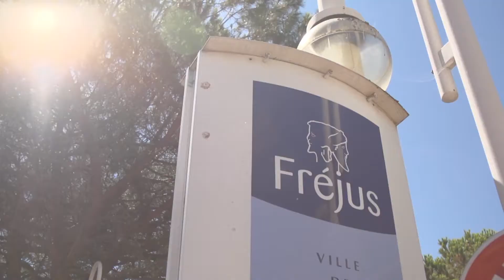Camping La Baume - Fréjus, Côte d'Azur, Frankrig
Hvis du leder efter en livlig campingplads ved den franske riviera med alt, hvad hjertet kan begære inden for rækkevide, så er La Baume sandsynligvis lige noget for dig.